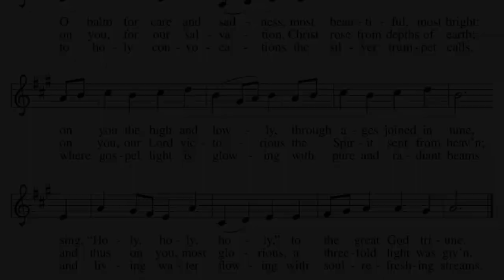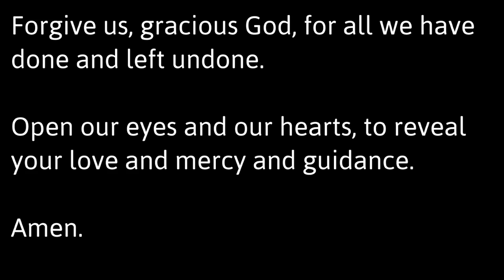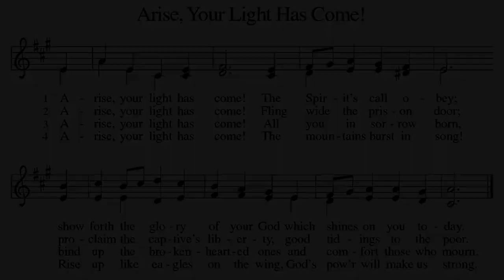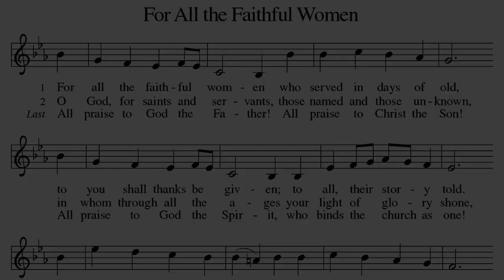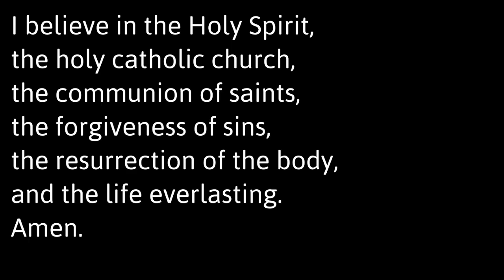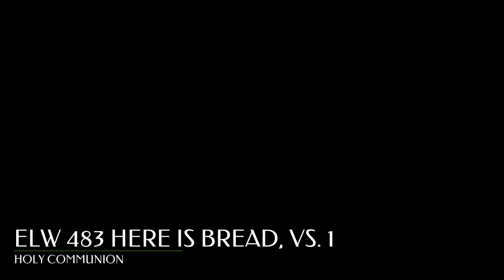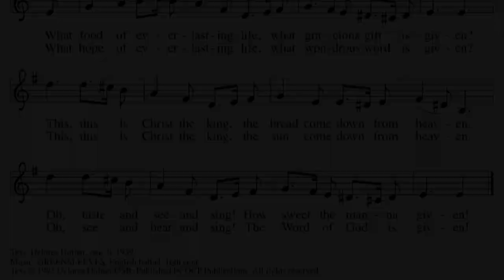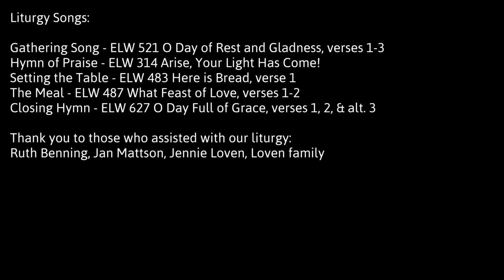Sunday Worship 02-13-2022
6th Sunday after Epiphany

Luke 7:36-8:3

Pastors: Ben Loven & Nikki Rockne
Guest Preacher: Rev. Emily Carson

Thank you for your ongoing generosity to our congregation’s ministry! If you would like to make an online gift, please follow this